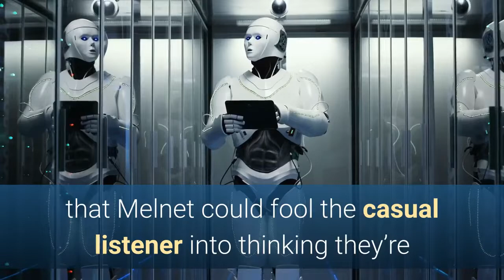ALARMING AI CLONES BOTH A PERSON’S VOICE AND THEIR SPEECH PATTERNS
Engineers at Facebook’s AI research lab created a machine learning system that can not only clone a person’s voice, but also their cadence — an uncanny ability they showed off by duplicating the voices of Bill Gates and other notable figures.

This system, dubbed Melnet, could lead to more realistic-sounding AI voice assistants or voice models, the kind used by people with speech impairments — but it could also make it even more difficult to discern between actual speech and audio deepfakes.

Format Change

Text-to-speech computer systems aren’t particularly new, but in a paper published to the pre-print server arXiv, the Facebook researchers describe how Melnet differs from its predecessors.

While researchers trained many previous systems using audio waveforms, which chart how sound’s amplitude changes over time, the Facebook team used spectrograms, a format that is far more compact and informationally dense, according to the researchers.